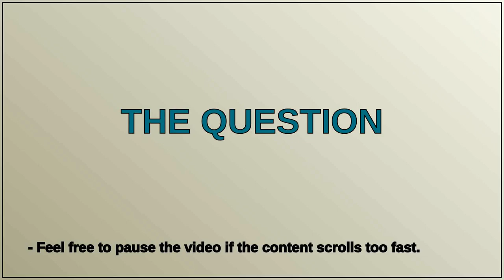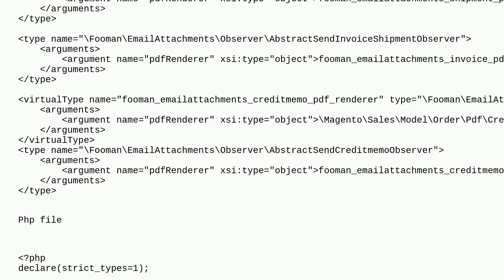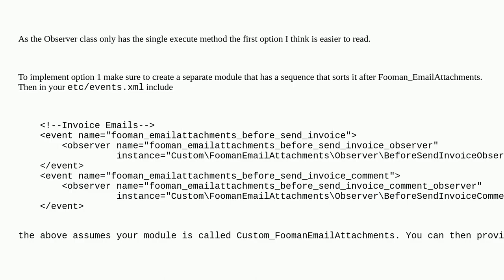Magento: Is it possible to override type configuration in the di.xml of a module in Magento2?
Is it possible to override type configuration in the di.xml of a module in Magento2?

A special thanks goes out to the community

  magento2 construct overrides di dependency-injection